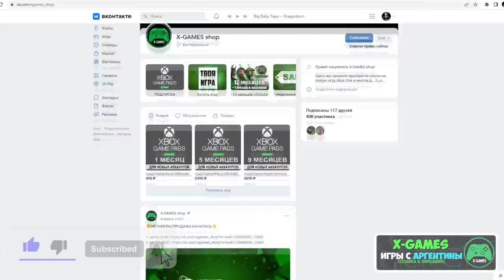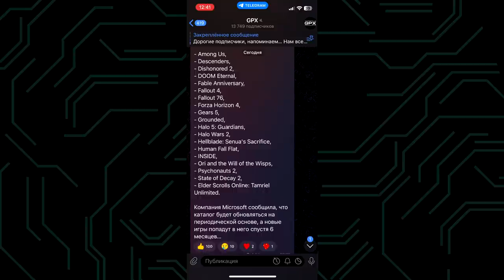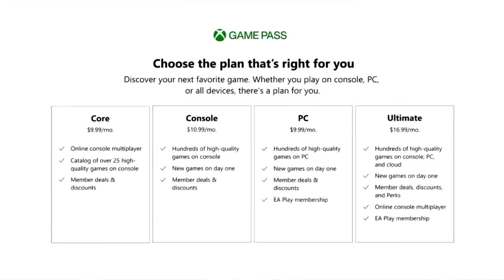Прощай Xbox Live Gold ?